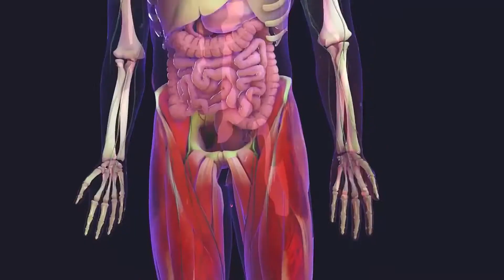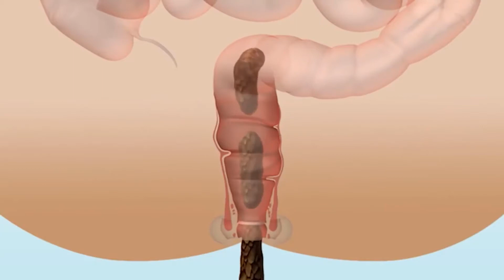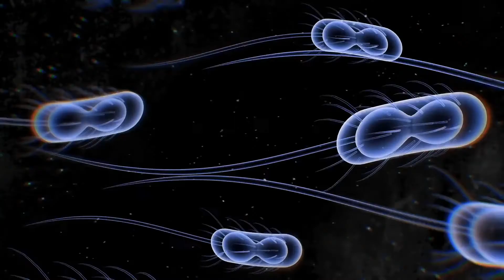Što je plantarna fibroma